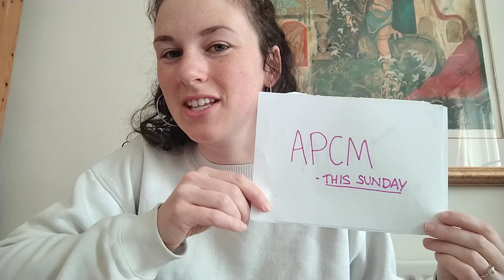News Update for 25th April 2024